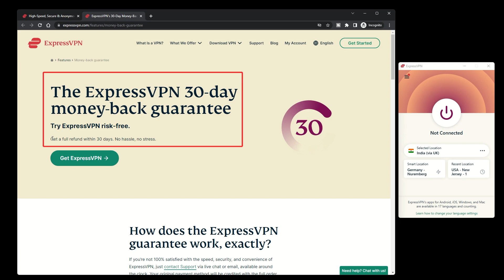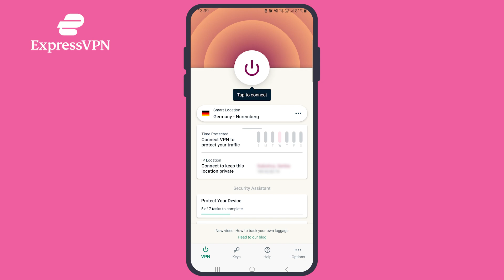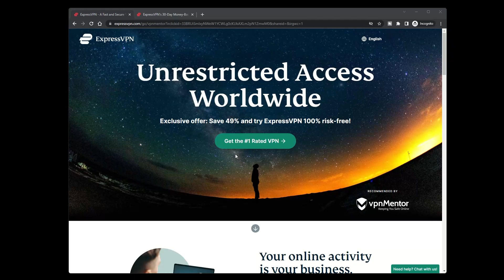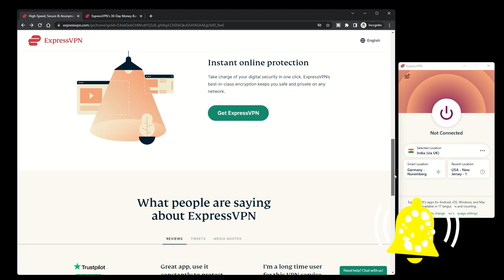ExpressVPN Exposed 💥How to Get Premium Features for Free!🔝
If you'd like to know more about ExpressVPN and all its features, read out full review:

We'll guide you through the process step-by-step, ensuring you can enjoy ExpressVPN's top-notch security and lightning-fast speeds for an entire week without spending a dime. Plus, we'll share a special discount link to help you save on your subscription if you choose to continue using ExpressVPN after the trial period.

🔄 How to Cancel ExpressVPN and Get a Refund
Learn how to cancel your ExpressVPN subscription if it doesn't meet your expectations. We'll walk you through the cancellation process, ensuring a hassle-free experience. Additionally, we'll provide insights on how to request a refund within ExpressVPN's money-back guarantee period, giving you peace of mind if the service doesn't align with your needs.

💡 How to Get ExpressVPN Premium for Free
Looking for ways to access ExpressVPN premium features without paying? Explore various methods to enjoy ExpressVPN's premium services without breaking the bank.

📱 ExpressVPN Free for Android and iPhone?
Curious if ExpressVPN is free for Android or iPhone? We'll clarify whether ExpressVPN offers a completely free version for these platforms. While ExpressVPN doesn't provide a permanent free service, we'll explain how you can utilize their free trial or money-back guarantee to experience their powerful protection on both Android and iPhone devices.

Here is the quick guide on how to use ExpressVPN on Android device:

Don't miss out on this opportunity to secure your online activities and access the internet without limitations. Remember to use our provided discount link to get a great deal on your ExpressVPN subscription, enabling you to enjoy a safe and unrestricted internet experience while you watch!

00:00 Introduction
00:40 7 Days Free Trial on Mobile Devices
01:11 Setting Up ExpressVPN on a Mobile Device
01:55 30 Days Money Back Guarantee
02:25 Download and Setup ExpressVPN on your PC
03:00 How to cancel ExpressVPN Free Trial
03:21 Conclusion

We do not condone or promote the unauthorized access of any streaming service, such as Netflix, Hulu, or any others. Our goal is simply to assist individuals who wish to access the content available in their home country while they are traveling abroad, or to access websites that are only available in their home country while they are abroad.